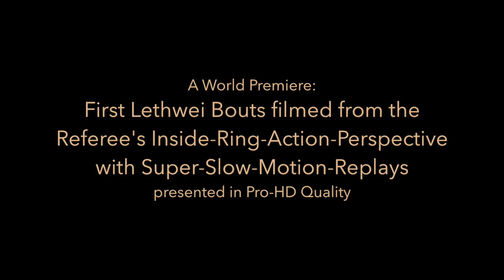Lethwei Burmese Boxing [HD] - Spectacular GoPro Action View! - Saw Gaw Mu Doe vs. Phyan Thway (2)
WORLD PREMIERE !!!
LETHWEI ACTION FROM THE REFEREE'S INSIDE RING PERSPECTIVE - with SUPER SLOW-MOTION REPLAY OF THE BEST SCENES - presented in finest HIGH DEFINITION QUALITY !

The bout "Saw Gaw Mu Doe vs. Phyan Thway" took place late at night on occassion of a public festival and funfair near Eindu in Kayin State in early February 2015.

In this match, Saw Gaw Mu Doe demonstrates his excellent stamina and remarkable kicking qualities - even in round 4 and 5, he fires the enormous number of about 50 high-kicks towards his opponent.

Fighting out of Thut Ti Lethwei Gym in Yangon, trained and managed by former Triple Golden Belt Champion Lone Chaw and Mr. Win Zin Oo, "Gaw Gaw" is definitely on the rise - a name one ought to remember in Lethwhei business.

Considering his disadvantage in terms of reach and height, Phyan Thway from Nyein Chan Yay Gym in Hpa An also performs extraordinarily well in this bout - being able to put his opponent in danger by landing notably hard strikes several times.

As one can see again in this video, Lethwei events in Kayin State tend to be not too stringent regarding the abidance of official round and break times. In this bout, the round times vary between 3 and 3,5 minutes, while the recreational breaks vary between 3 and 4,5 minutes lengh, with most of the breaktime extensions being caused by multiple announcements and handovers of sponsor‘s monetary rewards.

THE BEST HIGH QUALITY LETHWEI VIDEOS ON THE NET - filmed on-site and edited

For more high-quality pictures, videos and information about Lethwei training and fighting in Myanmar, please